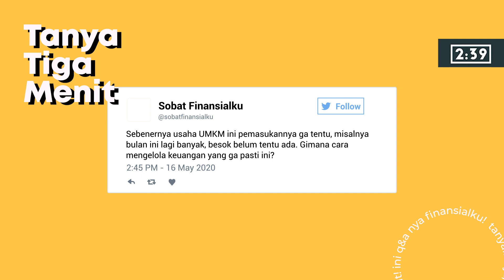Pemilik Usaha Harus Punya Ini Kalau Ga Mau Bangkrut!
Udah buka usaha, baru buka usaha, atau baru mulai usaha? Kalau kamu belum tau hal ini bahaya sekali! Tonton videonya sekarang.

Sebagai seseorang yang menggeluti dunia usaha, tentunya perencanaan keuangan sangatlah penting. Bisa dikatakan ini merupakan hal yang paling penting dalam menjalankan usaha.

Salah satu perencanaan terpenting adalah dengan memiliki dana darurat atau dana cadangan. Ketahui lebih lengkap di video ini yang akan dipandu oleh seorang perencana keuangan dari Finansialku, Yosephine P. Tyas, CFP.